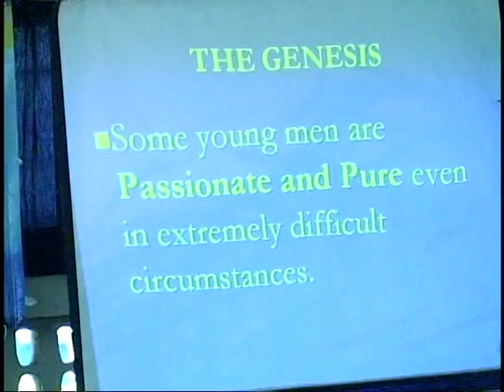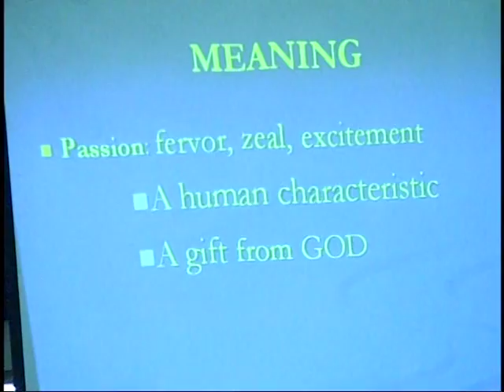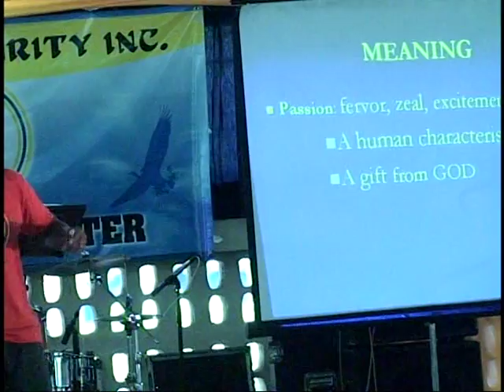Passion and Purity Boys' Conference 2008 @ Jamaica College Part 2 of 10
Andrew Norman